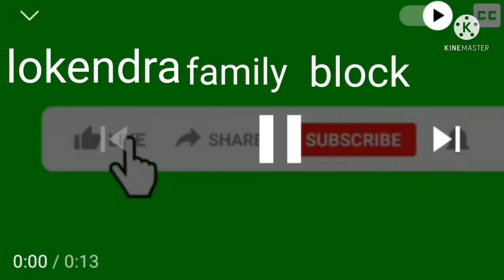डिजाइनर फैंसी साड़ी और गंजा साड़ी//designer fancy saree or Ginger saree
Created by InShot फैंसी साड़ी और गंजा साड़ी//designer fancy saree or Ginger saree